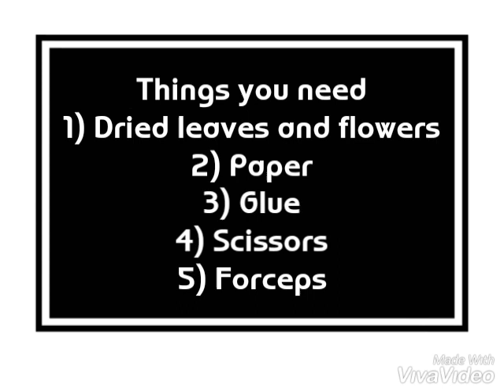DIY - Butterfly - Leaf and flower art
Butterfly design using  dried flowers and leaves